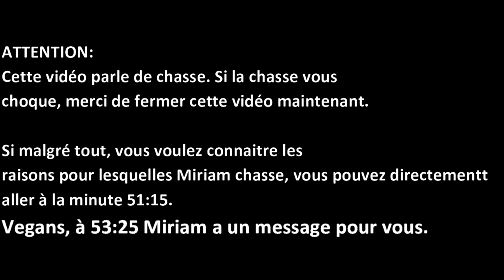L’AVENTURIÈRE MIRIAM LANCEWOOD, SA VIE, SES LIVRES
Miriam et Peter Lancewood vivent dans la nature sauvage depuis plus de 10 ans, dans les montagnes de Nouvelle Zélande. Miriam a écrit un livre en 2017, intitulé "Survivre au Coeur de la Nature Sauvage", où elle raconte sa vie de nomade avec son mari, comment elle chasse à l'arc pour se nourrir et comment ils font face aux adversités inhérentes à ce mode de vie hors du commun.
Miriam vient de sortir son second livre où elle raconte son périple en Europe.

Rejoignez mon PROGRAMME D'ACCOMPAGNEMENT COMPLET pour vous débarrasser de vos problèmes digestifs: dysbiose, candidose, SIBO, intestin irritable, intestin poreux, rectocolite, gastrite, gastroparésie, RGO etc:

Pour réserver une CONSULTATION de naturopathie pour des problèmes digestifs tels que dysbiose, candidose, SIBO, intestin irritable, intestin poreux, rectocolite, gastrite, gastroparésie, RGO,  etc,

Retrouvez tous mes articles sur la santé au naturel sur mon blog

Je suis naturopathe spécialisée dans la santé du système digestif mais pas que! Le principe de la naturopathie est que l'on prend en compte le corps dans son ensemble pour le ramener à la santé.